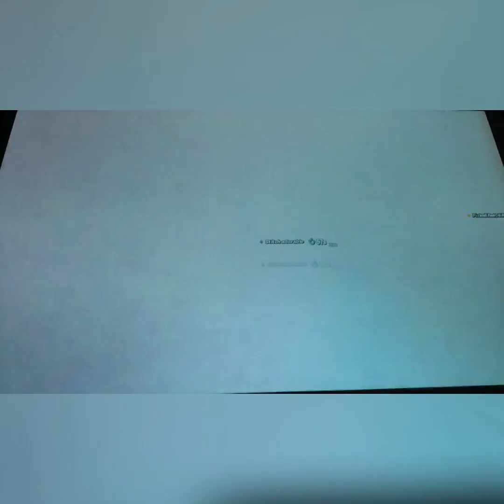The shadow base challenge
We are ghost agents stealing from shadow